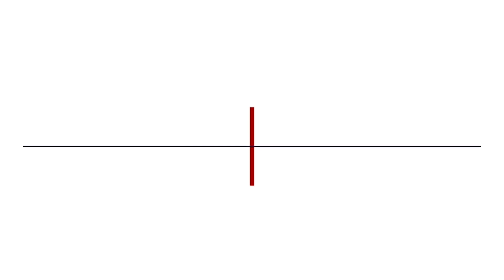松尾潔氏に関する山下達郎氏の発言は〝恫喝的な響き〟 ／ゲスト・安田菜津紀さん（フォトジャーナリスト）司会 尾形聡彦✖️望月衣塑子 ● TheNews7/18 スピンオフ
→チャンネルのメンバー(有料会員)↓になって、この動画の本編をぜひご覧ください。

👉ゲストの安田菜津紀さんは、音楽プロデューサーの松尾潔氏がジャニーズ事務所を批判したため契約を解除された問題に触れ、この問題を取り上げた山下達郎氏の発言について、「いいから黙っていろと言ってるようにも聞こえる、恫喝的な響きがあった」と指摘します。そして、〝あの人にはお世話になったから波風立てられない〟という考え方が権力構造を温存してしまうリスクを生んでいると話します。

7月18日配信の本編　本日 19時45分〜 LIVE配信 ○The News ● ‹マイノリティの権利› ルーツ巡る旅の先に見えたもの / ジャニーズ問題で国連人権委【安田菜津紀、望月衣塑子、尾形聡彦】
 も合わせてぜひご覧ください！